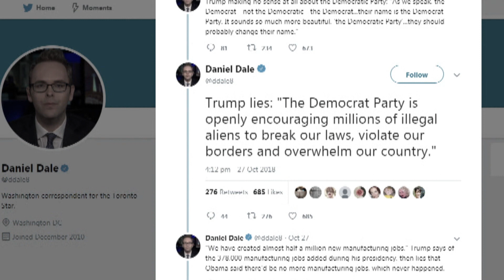Fact-checking Trump | The Investigators with Diana Swain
The Toronto Star’s Daniel Dale has built a niche for himself in Washington tracking President Trump’s false statements. Diana asks how he became the fact-checker of record of the Trump administration.